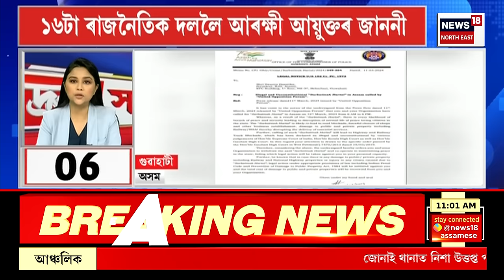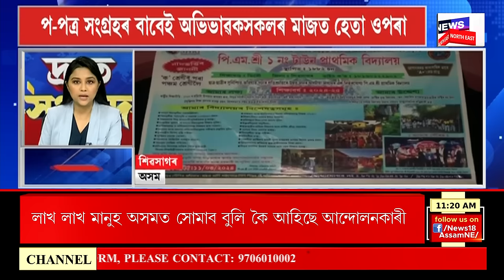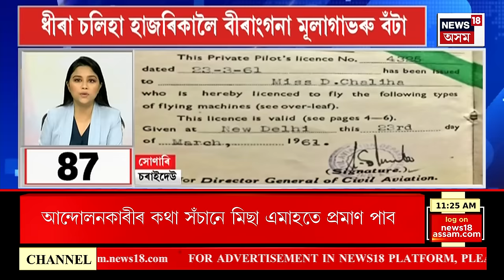SPEED NEWS : আজি তিনি জিলাত মুখ্যমন্ত্ৰীৰ বিকাশৰ যাত্ৰা | Himanta Biswa Sarma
SPEED NEWS | আজি তিনি জিলাত মুখ্যমন্ত্ৰীৰ বিকাশৰ যাত্ৰা
* দেশত ‘কা’ বলৱৎ হোৱাৰ পিছতে ‘কা’ৰ নিয়মাৱলীক প্ৰত্যাহ্বান সদৌ অসম ছাত্ৰ সন্থাৰ
* শিৱসাগৰৰ ৰাজপথত নাগৰিকত্ব সংশোধনী আইনৰ বিৰুদ্ধে অব্যাহত আছে প্ৰতিবাদ